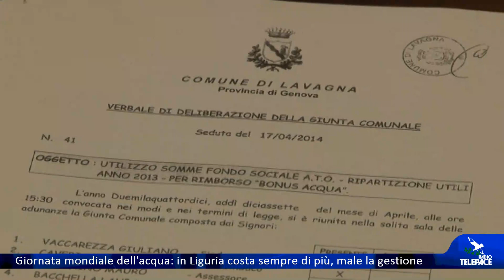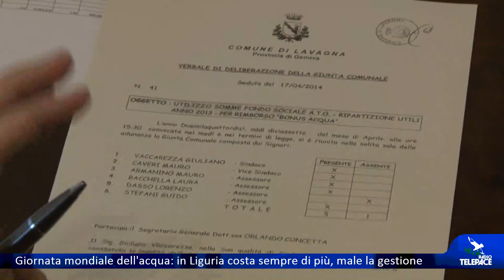Giornata mondiale dell'acqua: in Liguria costa sempre di più, rimangono alte le perdite idriche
Istituita nel 1992, la Giornata mondiale dell'acqua continua a ricordarci l'importanza di questa risorsa e del suo monitoraggio. Alcune analisi hanno evidenziato in Liguria delle criticità. Tra i dati più negativi le perdite nelle tubature e la variazione percentuale della tariffa media per le bollette del servizio idrico: a Imperia dal 2019 al 2023 è aumentata dell'88%. Vediamo il servizio: